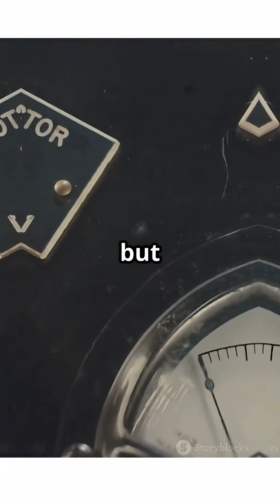"The Shocking Truth About Electricity’s Real Inventor! ⚡"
🎬 Short Description (Informative & Engaging):
Think Thomas Edison invented electricity? ⚡ Think again!
In this short, we reveal the true pioneers behind the discovery and development of electricity — from Benjamin Franklin to Nikola Tesla and Michael Faraday.
💡 The truth might just shock you.

👇 Comment if you knew the real answer before watching!

⚡ 1. Viral + Myth-Busting Style
Everyone says Edison invented electricity... but is that true? 🤔
⚡ In just 60 seconds, uncover the real story of who discovered and harnessed electricity.
Spoiler: He wasn't the first. You’ll be shocked! 😱

🧠 2. Smart & Educational
Did Thomas Edison really invent electricity?
Let’s go back in time to uncover the true minds behind the electric revolution — from Franklin’s kite to Tesla’s genius.
💡 Get ready to learn something new!

👀 3. Short & Mysterious
You’ve been told Edison gave us electricity…
But the truth is much more complicated. ⚡
Here’s the real story they don’t teach in school. 👇

🔌 4. Fun & Engaging
Edison made the lightbulb famous, but did he invent electricity? Nope!
⚡ Meet the real pioneers behind the power we use every day.
You’ll never look at your light switch the same way again! 💡